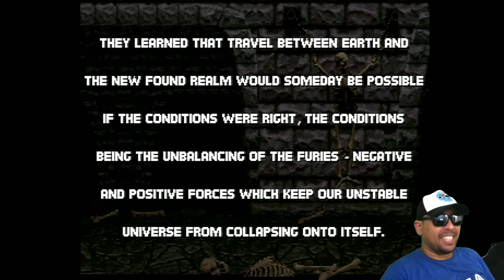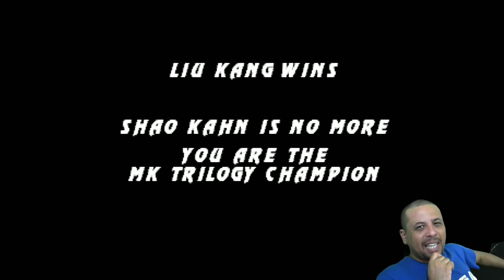O Jogo Mais Apelão do Mundo (Tio John Fight) EP.123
Fala galera, hoje é dia de um dos jogos de luta mais difíceis que eu já joguei. Mortal Kombat Trilogy. Game lançado em 1996, para o Sega Saturn, PlayStation e Nintendo 64, que juntou toda galera dos 3 primeiros jogos, num único jogo. O problema é que eles quiseram fazer esse o mais difícil de toda série e o resultado é um nível de apelação jamais visto em nenhum jogo anterior.
Já viu este game? Então vem SOFRER com o Tio ^^